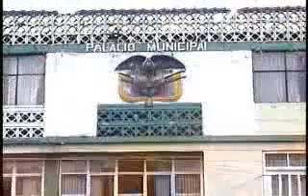MUNICIPIO DE MONGUA